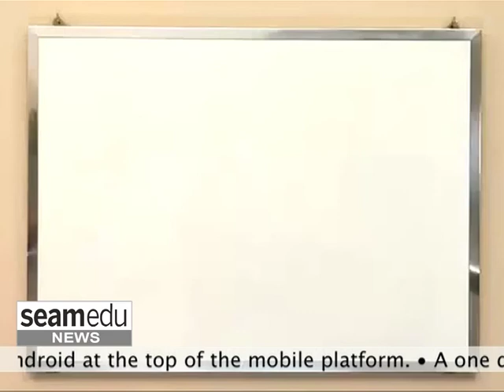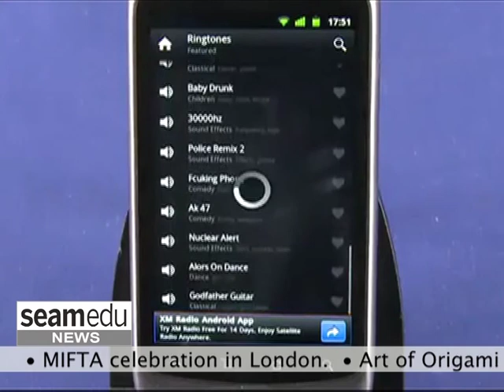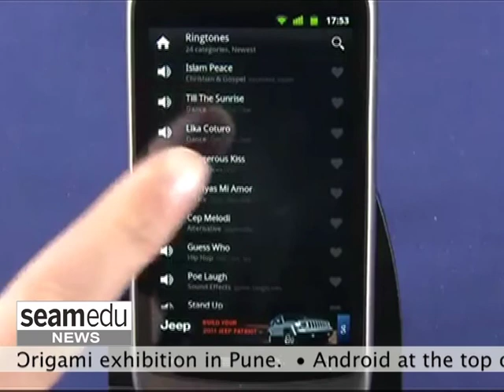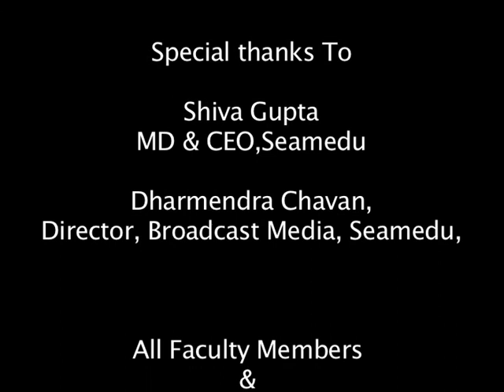Seamedu November 2011 Bulletin informs about the happenings at the Campus and around the city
Seamedu is a full-fledged media school based in Pune, founded in 2008 to produce world-class talent in Media & Entertainment (M & E) fields of Digital Filmmaking, Animation, Game Design, Visual Effects, Sound Design, Broadcast Media, and Broadcast Journalism.